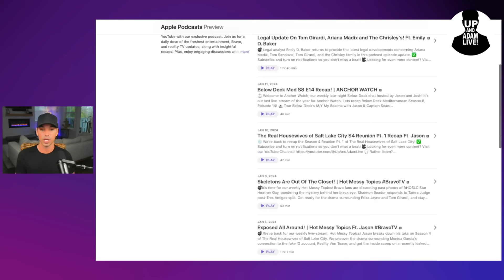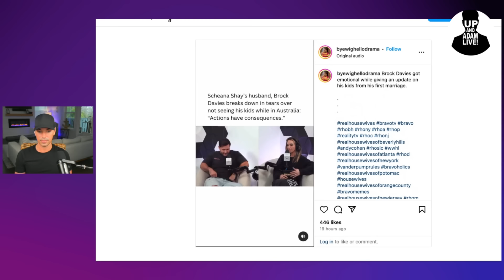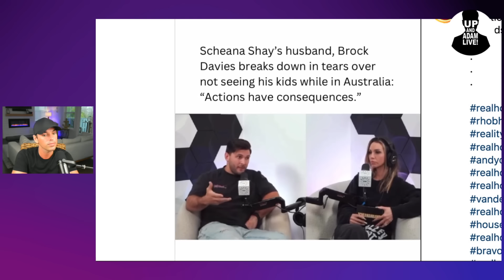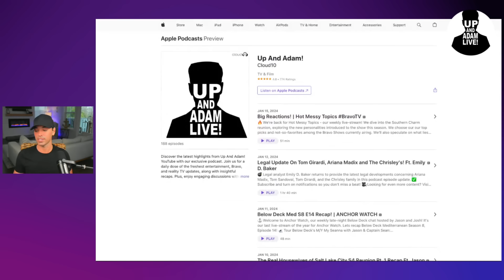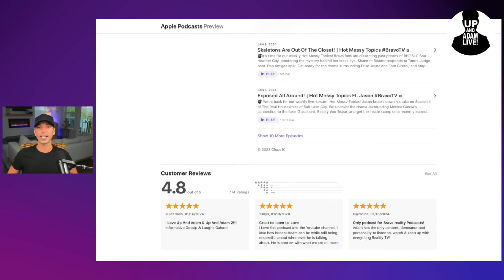Ariana and Katie's Sandwhich Shop Hits More Issues + Scheana Claps Back!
💣 Scheana claps back at Nick Viall's comments + Ariana and Katie are experiencing more financial issues with their sandwhich shop 'Something About Her.'

🎧 Rather listen?

📬 Mail/Packages:
 Up And Adam!
 11231 US HWY 1, Suite 257